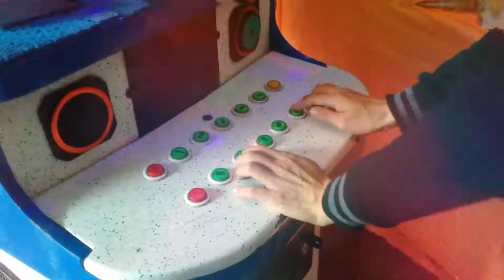Christmas Celebration Highlight | St. Clare (S.Y 2017ㅡ2018)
Christmas Party Celebration
G.9 - St. Clare 🙈 | S.Y 2017ㅡ2018

First of all, I want to say thank you for the laughters, happiness and the genuine feelings that our whole class gave to each other specially for our Christmas Party💕. Even though Sir Dan was scolding us a week before the event, our Christmas Program ended successfully. Long time ago, I've always been wanting to produce a video. I was eager to learn how to edit and I'm happy for the progress that I am making rn (skl 😂). All thanks to Kyah Nio ng PabiboTeam and sa buong fam ng PabiboTeam 😹.

Before palang mag-December, iniisip ko ng kumuha ng documentary or kahit clips lang na pwede kong i-save since memory din yun pero naisip din ni Sir Dan week before yung Christmas Party natin na gawin ko daw yung gusto ko. Kahit na muntanga ako na 'di nakikisali sa mga laro natin tapos videographer ang peg ko na tawa ng tawa habang naglalaro kayo, okay lang yun kasi nangatngat ko naman yung mga pagkain na pareho na kinakain niyo sa mga games natin HAHAHHAHAHAHHAHA.

Hope that ya'll enjoy watching the video even though the quality isn't that greatㅡ and bear with my editing skills if it sucks :c. Also, sorry for giving some hoomans too much exposure. Relax 😂

p.s: @Donna, thank you for letting me borrow your lappyyyy.